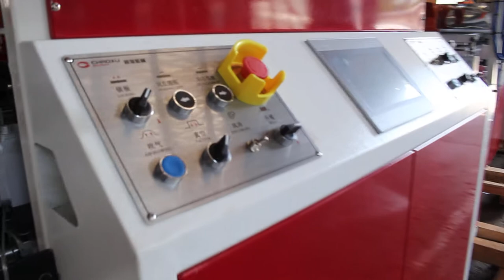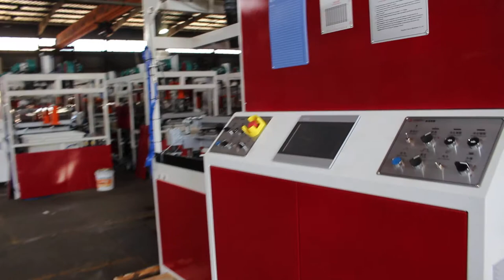CHAOXU| Let's check machinery well and clearly before packing and shipment